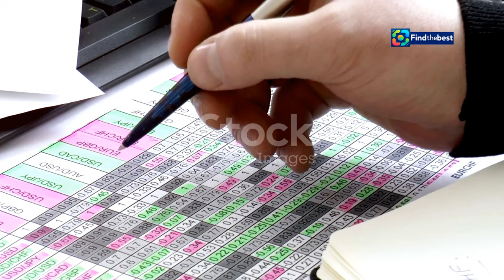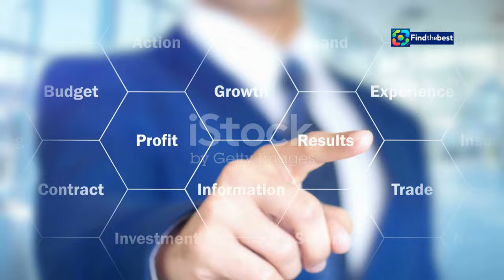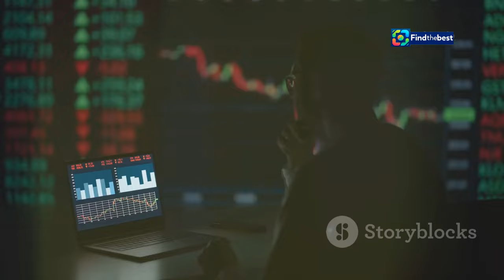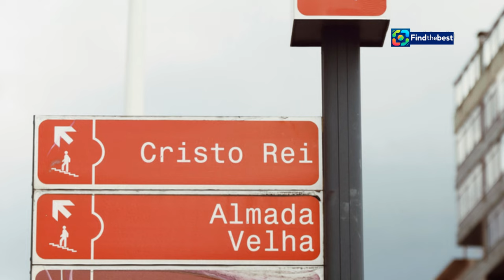Salário Mínimo em Portugal em 2024: Comparação na UE 🇵🇹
OUTLINE:
00:00:00 A European Perspective
00:01:53 Portugal's Ranking
00:02:36 Surpassing Portugal
00:03:24 Is It Enough?
00:04:55 A Step in the Right Direction?
00:05:49 A Mixed Bag
00:06:46 A Delicate Balance
00:07:59 Lessons from Other EU Nations
00:08:51 Challenges and Opportunities
00:09:37 A Balancing Act

**Category:**
News & Politics

**Description (Portuguese):**
🔍 Neste vídeo, vamos analisar o **salário mínimo em Portugal** e como ele se posiciona em relação à **União Europeia**! 🇪🇺💼

🔹 Em 2024, Portugal ocupa o **12.º lugar** na tabela de salários mínimos, ultrapassado pela **Grécia** e pela **Polónia**. O salário mínimo foi recentemente aumentado para **820 euros**, mas ainda está abaixo de vários outros países.

🔹 Vamos discutir as implicações deste aumento e a previsão de um novo aumento para **870 euros** no próximo ano! 📈

🔹 Fique atento para entender como essa situação pode impactar a vida dos trabalhadores e a economia nacional! 💡

**Descrição (English):**
🔍 In this video, we will analyze the **minimum wage in Portugal** and how it ranks compared to the **European Union**! 🇪🇺💼

🔹 As of 2024, Portugal holds the **12th position** in the minimum wage table, surpassed by **Greece** and **Poland**. The minimum wage was recently increased to **820 euros**, but it still falls below several other countries.

🔹 We will discuss the implications of this increase and the forecast for a new rise to **870 euros** next year! 📈